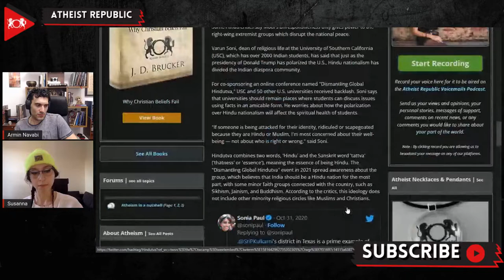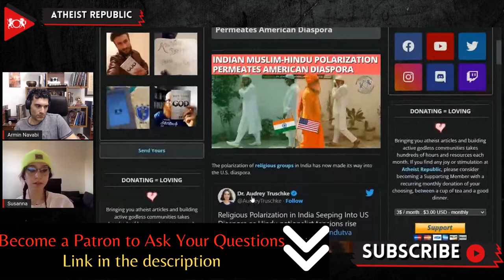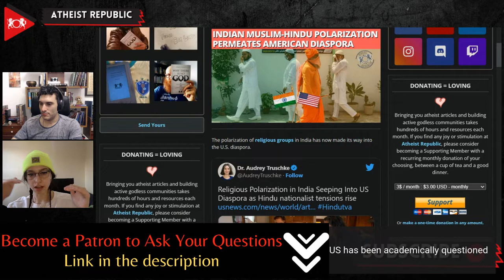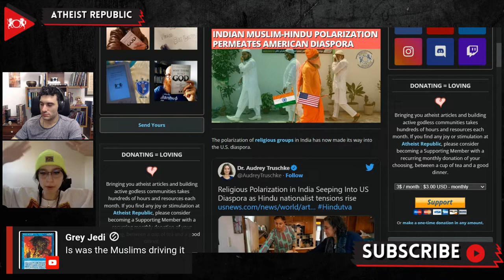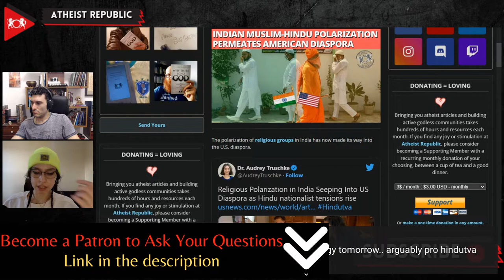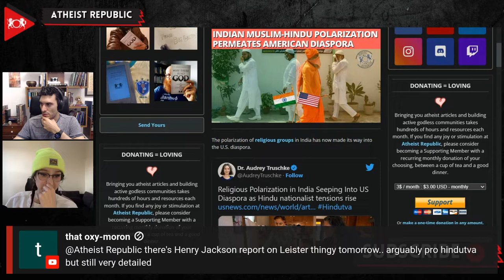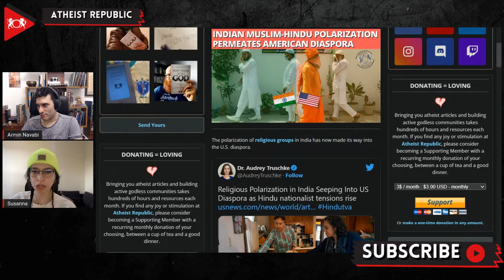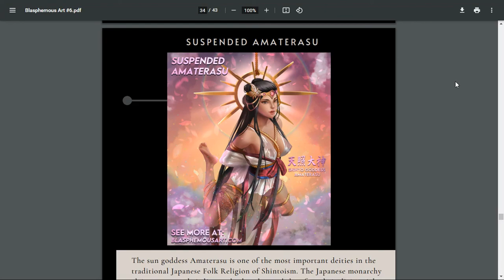Indian Muslim-Hindu Polarization Permeates American Diaspora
Recent violent confrontations between some Hindus and Muslims in the last few months in the United States and the United Kingdom have raised the concern that India's religious and political fight is slowly making its way into the diaspora communities. During an August march commemorating India's independence day, a bulldozer, a symbol of collective punishment and Muslim oppression in India, was seen rolling down Edison, New Jersey's streets. Meanwhile, a verbal clash occurred in Anaheim, CA, between people celebrating Indian Independence and people who showed up to protest against the violence Muslims face in India. According to Varun Soni, Dean of Religious Life at the University of Southern California (USC), which has over 2000 Indian students, Hindu nationalism has divided the Indian diaspora community in the same way the presidency of Donald Trump has polarized the U.S. On the other hand, a spokesperson for the Coalition of Hindus of North America, Pushpita Prasad, said that her group has been counseling youthful Hindu Americans who lost their friends as they refused "to take sides on these battles emanating from India." "If they don't take sides or don't have an opinion, it's automatically assumed that they are Hindu nationalists," said Prasad. "Their country of origin and their religion is held against them." Others, like Zafar Siddiqui, from Minnesota, are trying to build understanding amongst the diaspora using interfaith assemblies. He has put together a group of Minnesotans of Indian origins, including Hindus, Muslims, Sikhs, Christians, and atheists, who meet for monthly potlucks to foster conversation, connections, and understanding.

Source:
Location: India